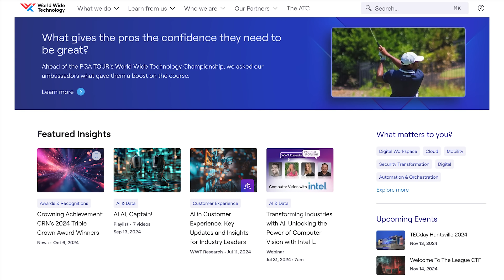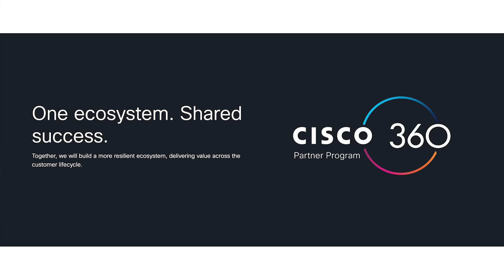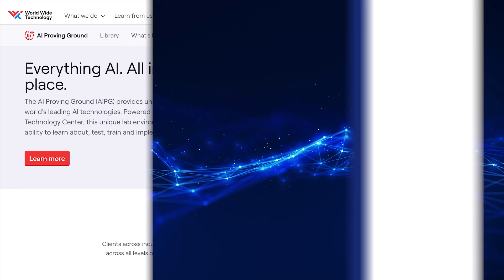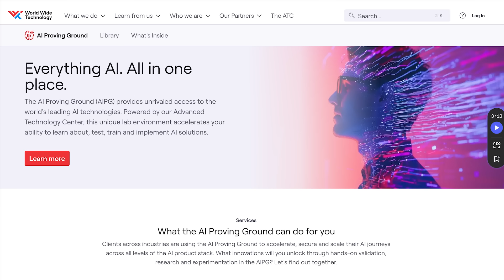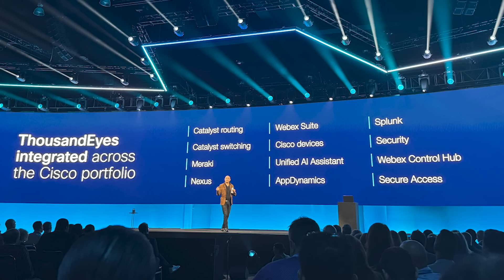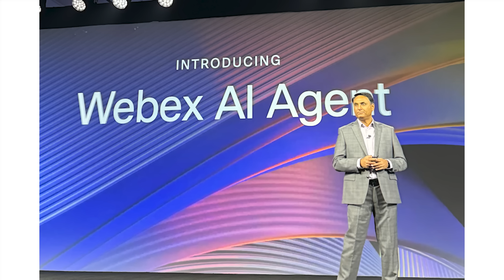2024 ZKast #139 with Joe Berger from WWT on Partner Summit and WebexOne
In this Zkast, Joe Berger of @worldwidetechnology joins me at the Cisco Partner Summit.
He and I talked about the new Cisco 360 Partner Program and what it means for Cisco's massive partner base.
Berger also discusses AI and the WWT AI Proving Ground and how customers can use it to experiment with AI.
Lastly, we recap news from the recent WebexOne event including the new Workspace Designer.